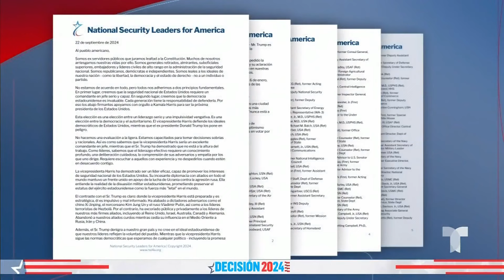Harris aventaja a Trump en las preferencias, según encuesta | Noticias Telemundo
Video oficial de Noticias Telemundo. Aunque la diferencia todavía se encuentra entre el margen de error, el sondeo reveló que Harris cuenta con el mayor apoyo a los demócratas desde mediados del año pasado, con el 49% de la intención de voto.